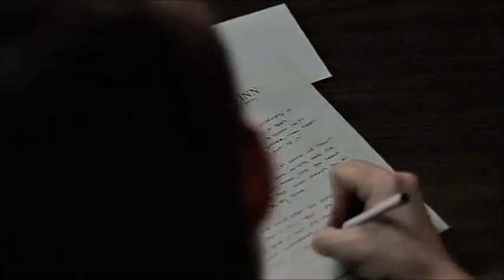With or without her? - Dean Garcia